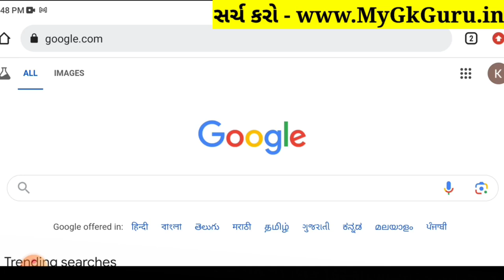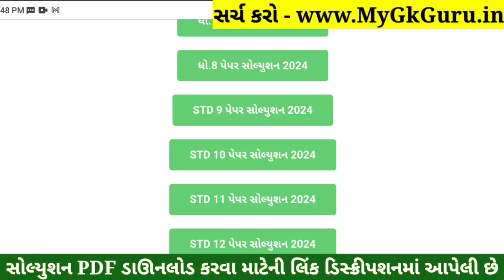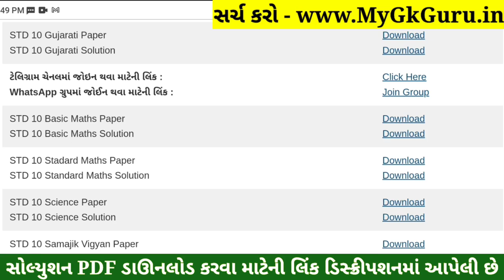STD 10 Gujarati Paper Solution 2024 80 Marks, Dhoran 10 Gujarati Paper Solution 2024 80 Marks